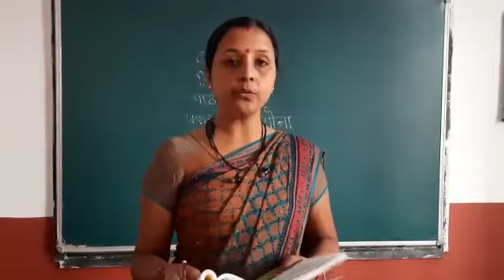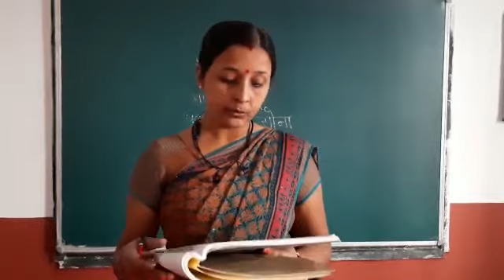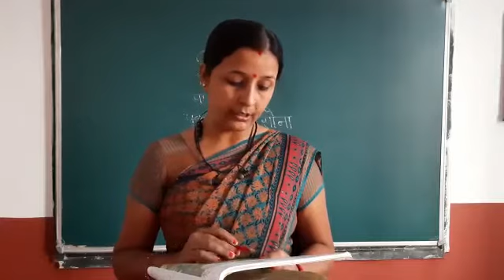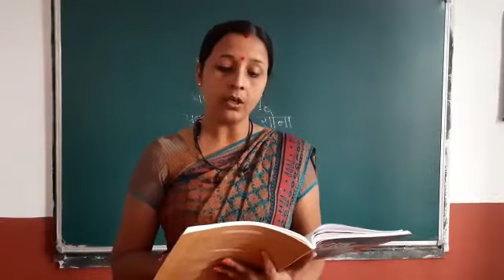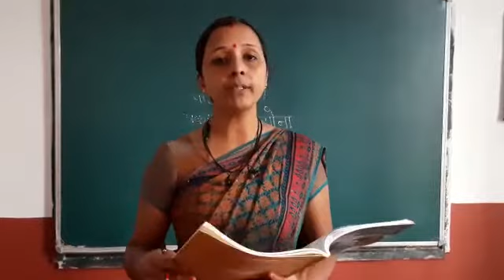Class 7 : Hindi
'सोना' भाग-1